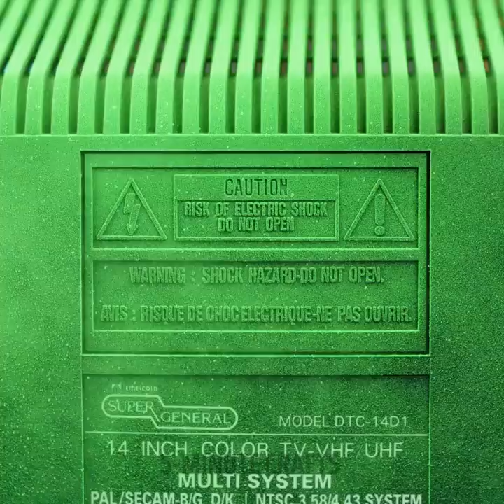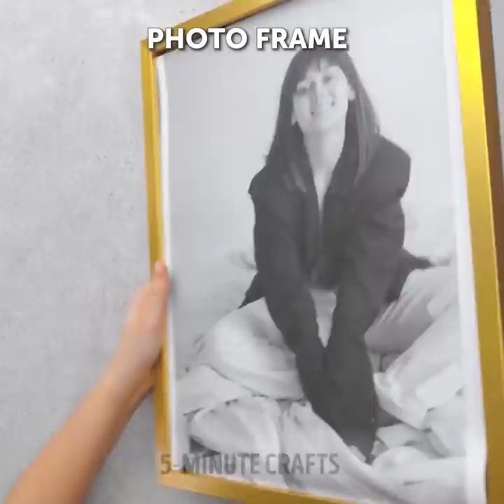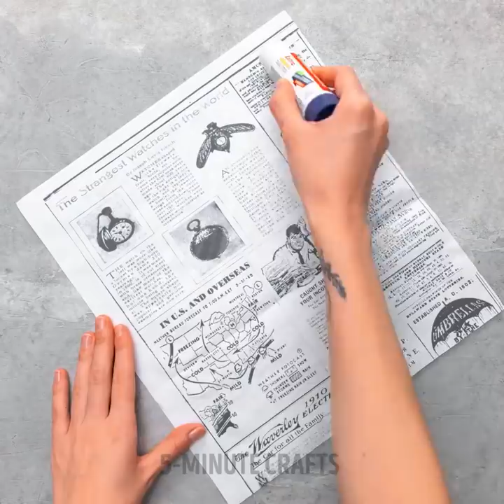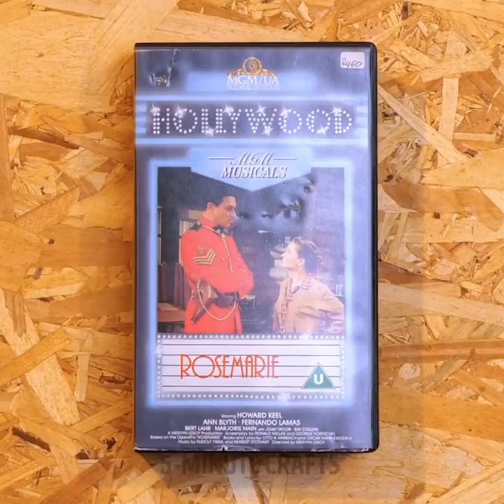Cute And Cheap Home Decor DIYs And Recycling Ideas || DIY Furniture, Candle Making And Room Decor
TIMESTAMPS:
00:00 Cat house from old TV
00:46 Mirror cube table
01:29 Knead pillow from old tights
02:55 Cupcake candle
03:40 Fried egg candle
04:30 Old phone lamp